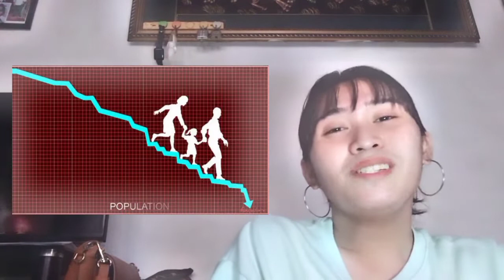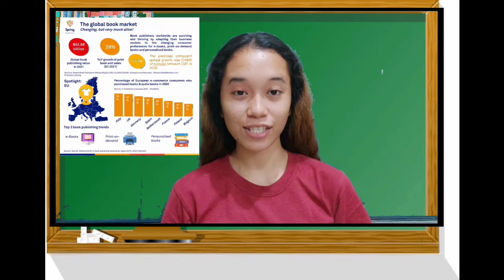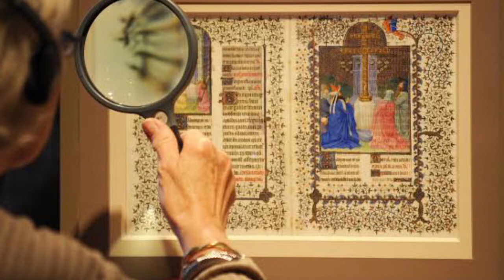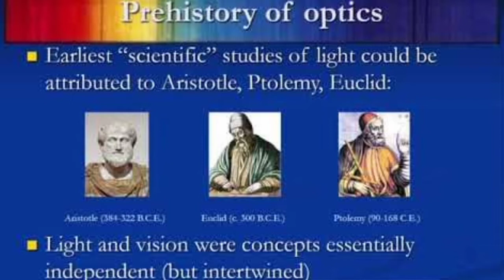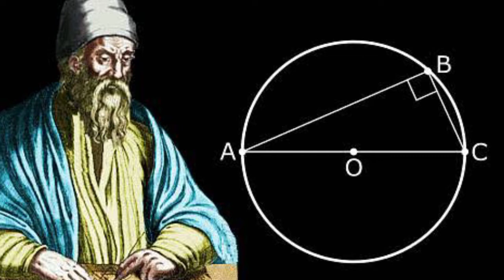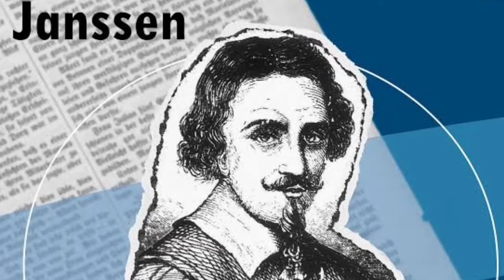TECHNOLOGY IN MEDIEVAL/MIDDLE AGES PERIOD -- GROUP 2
In the history of Europe, the Middle Ages or medieval period lasted approximately from the 5th to the late 15th centuries, similar to the post-classical period of global history. It began with the fall of the Western Roman Empire and transitioned into the Renaissance and the Age of Discovery.